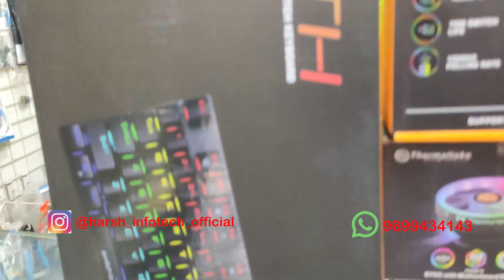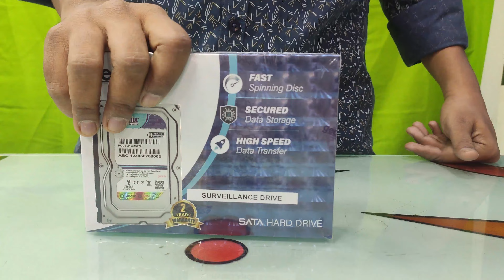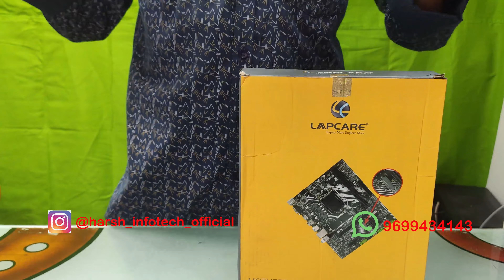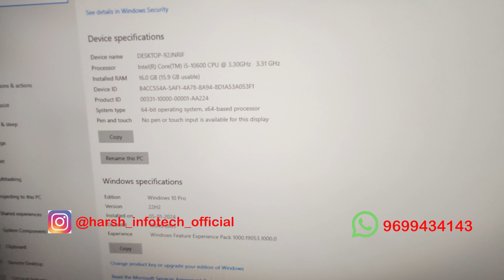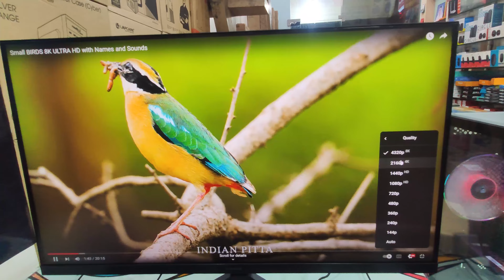Rs 68,000 Gaming & Editing 🔥🔥 PC | RTX 3050 | I5 | 9699434143 | Harsh Info